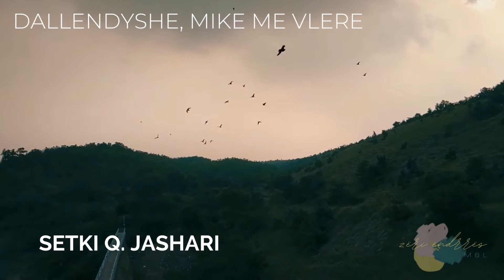Dallendyshe, mike me vlere. Setki Q. Jashari. Interpretimi: Mimoza Agastra, Design: Ligerta Nazeraj